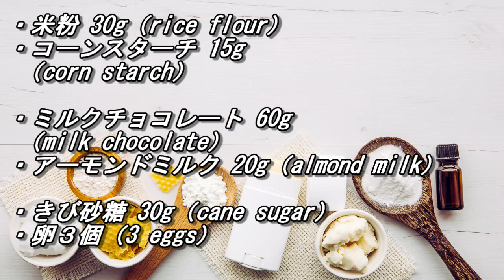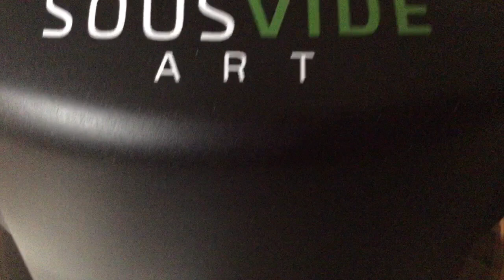【グルテンフリー】 濃厚チョコスフレケーキ！【手作りバレンタイン❤】簡単だけど愛情一杯♪Instant Pot and Air Fryer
Easy but full of love! Rich chocolate soufflé cake!

【手作りバレンタイン❤】簡単だけど愛情一杯♪ 濃厚チョコスフレケーキ！

グルテンフリーレシピ！　Gluten Free Recipes!

Processes in English can be viewed by selecting English from the "Language Settings".

【材料】丸型 : 約12.7㎝ x  7.6㎝を使用しています。
　　　　Round pan : 5" x 3"

・米粉 30g（rice flour）[米粉45gだけでもOK!
・コーンスターチ 15g       45g Rice flour alone is also OK!]
 （corn starch）

 （milk chocolate）
・アーモンドミルク 20g（almond milk）

・きび砂糖 30g（cane sugar）
・卵３個（3 eggs）

 【動画目次】
0:00 オープニング (Opening)
0:32 材料 (Ingredients)
0:42 生地の作り方 (How to make Batter)
1:43 メレンゲを泡立てる (Making meringue)
2:26 メレンゲと生地を合わせる (Combine meringue and batter)
4:44 型に生地を入れる (Pour the Batter into round pan)
5:42 焼成する (Baking)

桜茶と抹茶のレアチーズケーキの作り方！自分史上一番美味しく出来たスイーツです！